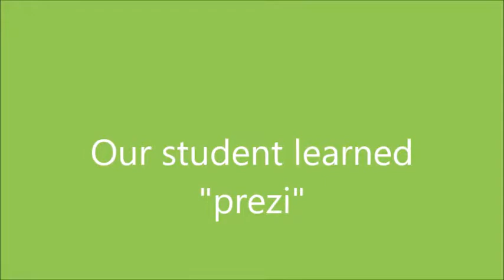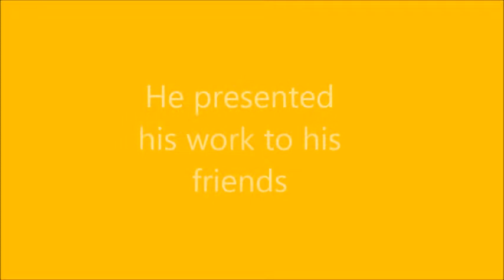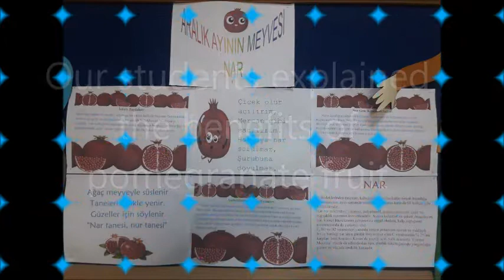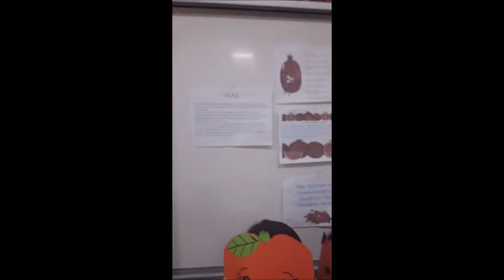Presentation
We choose a fruit. Our fruit name is Pomegranate. We let them write short and concise information about Pomegranate